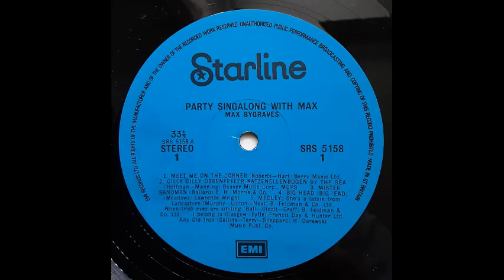Max Bygraves - Out Of Town [1956]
Track 9, of 10, from the 1973 compilation album "Party Sing-Along With Max Bygraves".

This track reached no. 18 in the UK singles chart in June 1956.